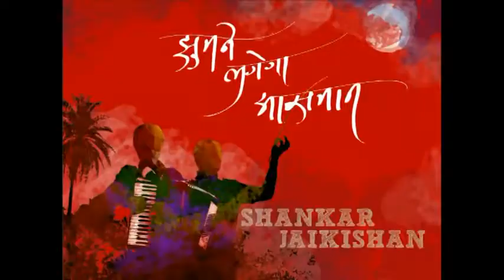Dil Ki Nazar Se Nazaro ki Dil Se*ANADI*Mukhtar Shah*Shailaja Subramanium* S J*Shailendra,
SJMF, Ahmedanad
Lata Mangeshkar, Mukesh  *  Mukhtar Shah*Shailaja Subramanium,
ANADI (1959)  Raj Kapoor, Nutan, Motilal,    Director: Hrishikesh Mukherjee,